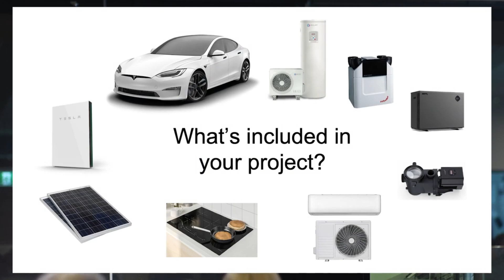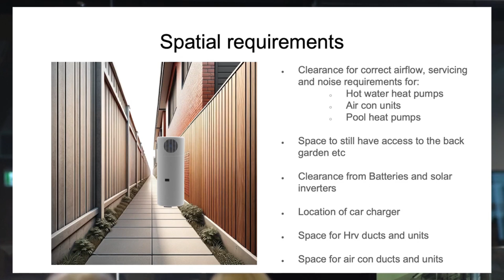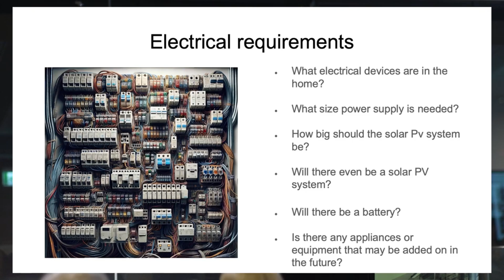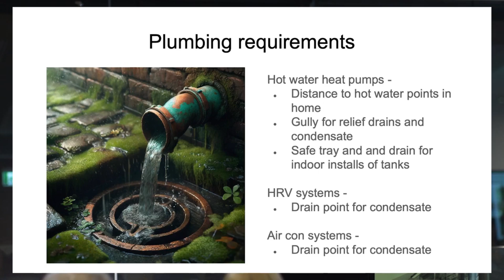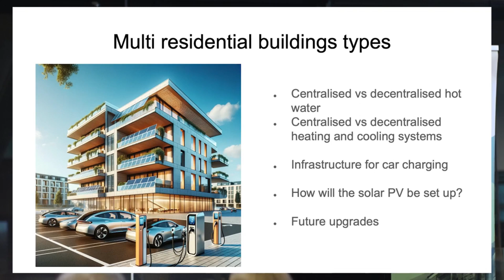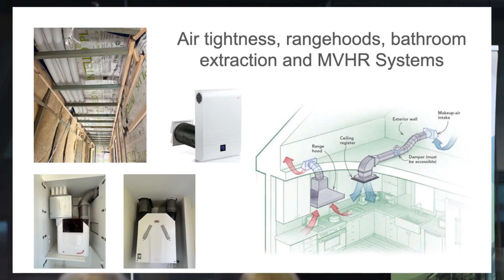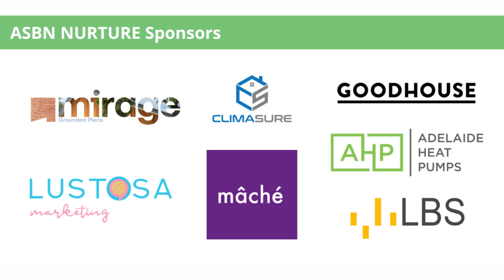ASBN Sustainable House Day Showcase 2024 | Jonathen Hindry | Adelaide Heat Pumps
Original Recording 11th April 2024

Our SHD Showcase will inspire, inform and connect people in South Australia, celebrating local sustainable house design and construction. In this video, Jonathen Hindry talks to us about the considerations we need to make when designing a home to be all electric.

With a background in plumbing and gas fitting and keen interest in renewable technologies Jonathen draws on his over 20 years experience in the construction industry to help promote and deliver truly efficient space conditioning, hot water and pool heating solutions.

With a focus on utilising natures renewable thermal energy and the reuse of thermal energy currently wasted, Jonathen promotes the adoption of the latest technologies to deliver a complete solution to his clients.

Adelaide Sustainable Building Network respectfully acknowledges the Kaurna people on whose unceded lands this event will take place. We acknowledge their elders past, present and emerging and their strong connections to the land. We also acknowledge the many different lands across Australia that Sustainable House Day will take part on.